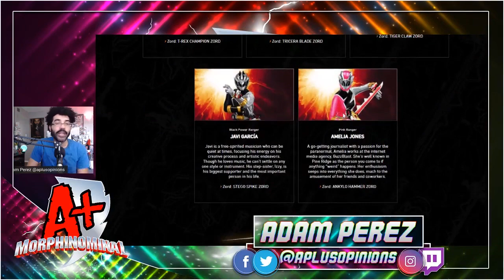NEW Power Rangers DINO FURY Photos & Character BREAKDOWNS! + A Surprise Return?? - A+ Morphinominal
Talk about a way to kick off the week! We get our FIRST LOOK at brand new Dino Fury photos as we inch closer to the  new Power Rangers premiere. Join us as we explore the new photos, character breakdowns and a surprise return I don't think any of us were expecting!